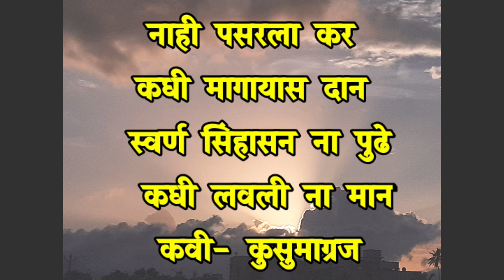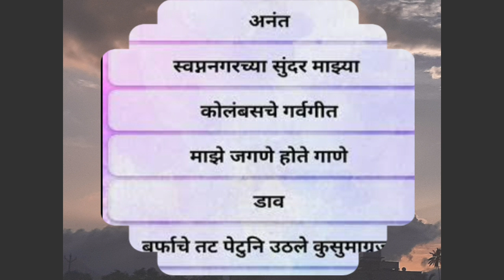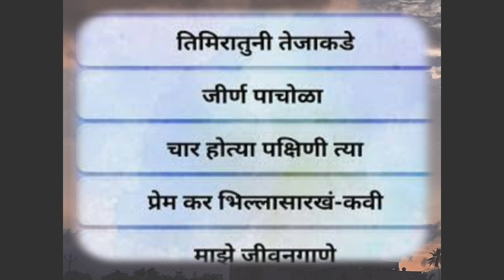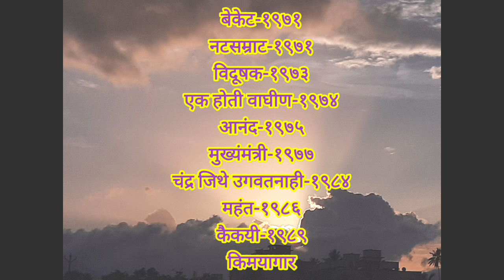मराठी भाषा गौरव दिन भाषण । Kusumagraj। मराठी गौरव भाषा दिन निबंध । marathi bhasha din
कविवर्य कुसुमाग्रज यांचा जन्मदिवस अर्थात 27 फेब्रुवारी हा दिवस महाराष्ट्रात मराठी भाषा दिन अर्थात मराठी भाषा गौरव दिन म्हणून साजरा केला जातो. त्या दिनाबद्दल माहिती असणे; त्याचप्रमाणे कविवर्य कुसुमाग्रजांबद्दल म्हणजेच साहित्यकार वि. वा. शिरवाडकर यांच्या बद्दल या व्हिडिओमध्ये थोडक्यात माहिती दिलेली आहे .
महाराष्ट्राची राज्यभाषा
महाराष्ट्राची संस्कृती
कविवर्य कुसुमाग्रज
मराठी भाषा गौरव दिन निबंध
मराठी भाषा गौरव दिन भाषणmarathi bhsha din speechstate language of Maharashtra
कुसुमाग्रज जयंती
महाराष्ट्राची राजभाषा
Kusumagraj
मराठी भाषण
special days
marathi day